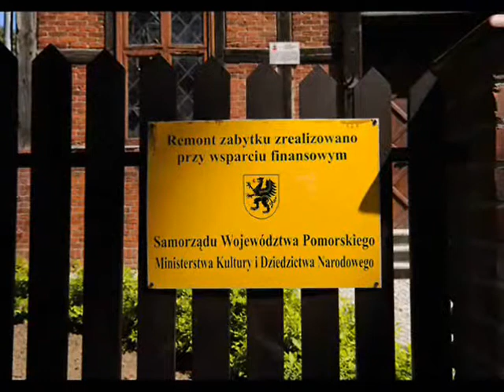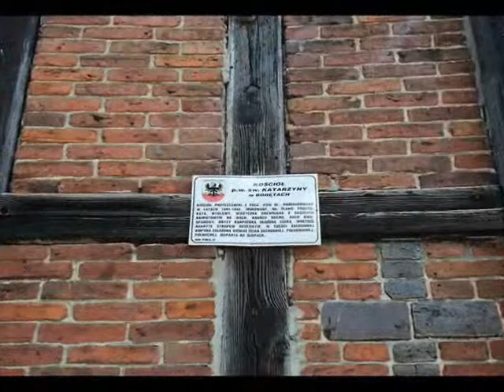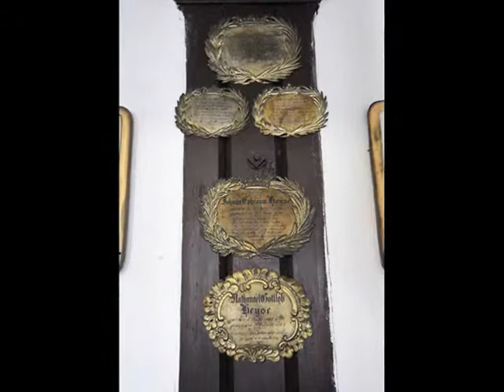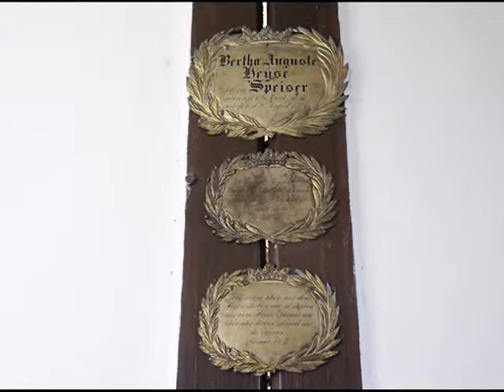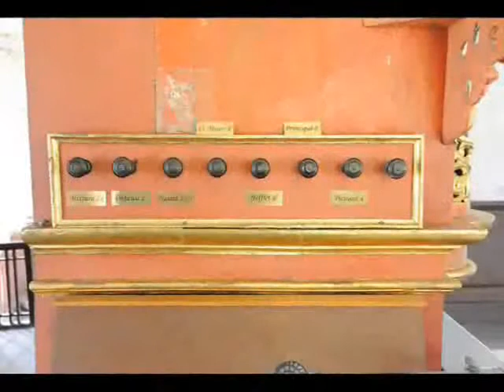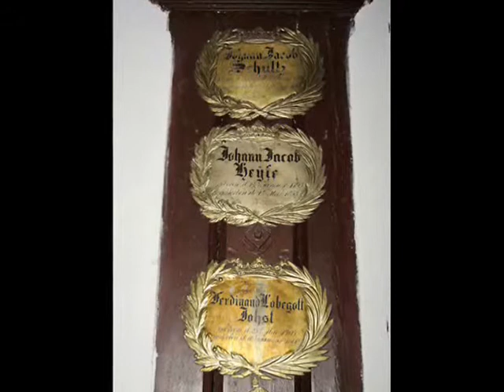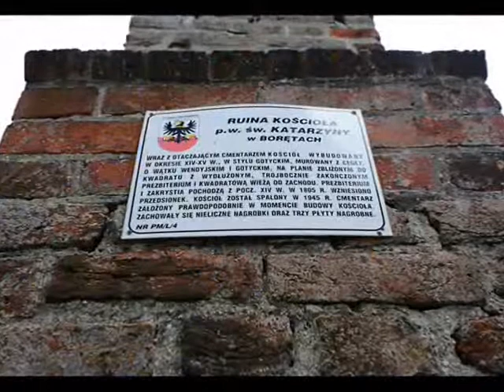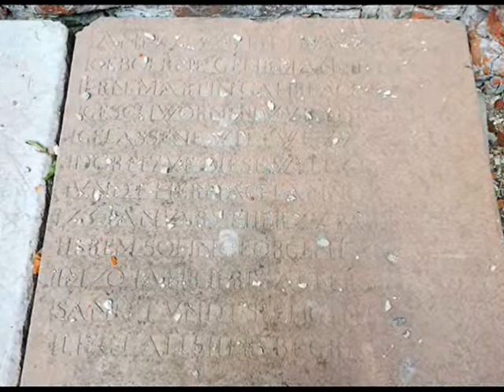Boręty. Kościół p.w. św. Katarzyny